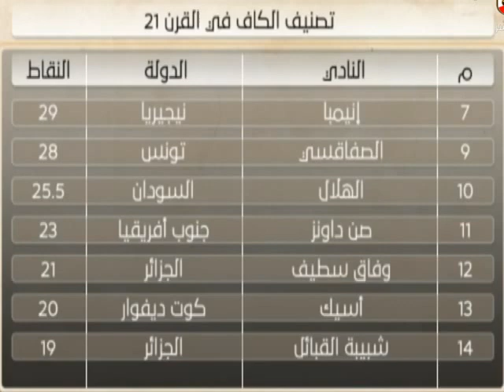عاجل : برونزية مونديال الأندية تساوي 4 نقاط لنادي القرن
CAF Clubs Ranking